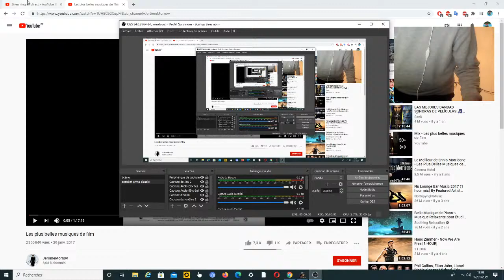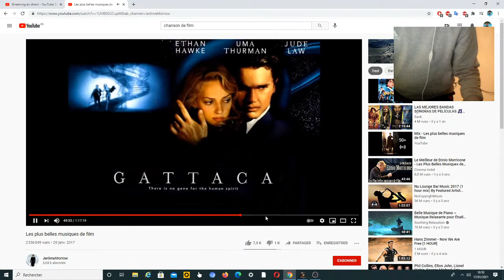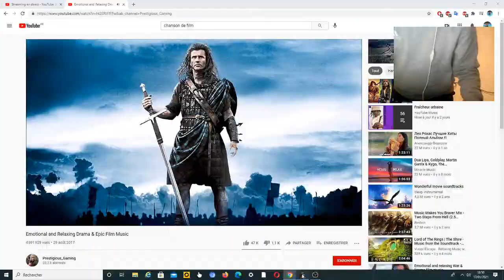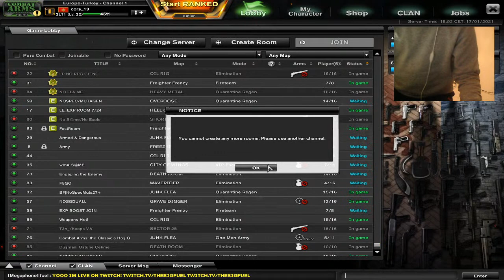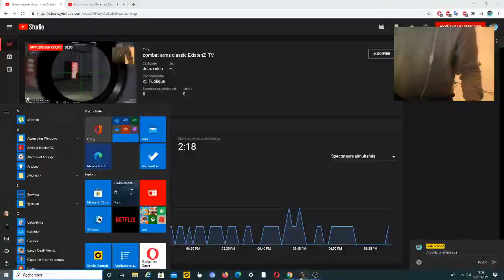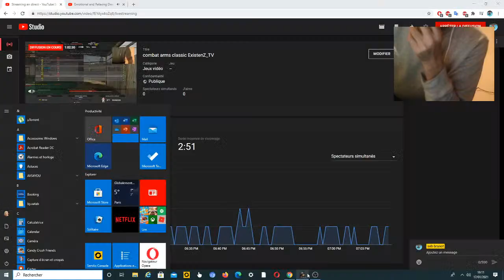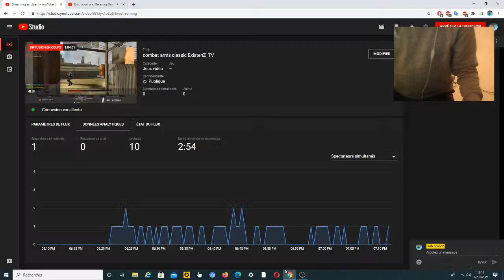combat arms classic ExistenZ_TV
LIVE gameplay combat arms classic